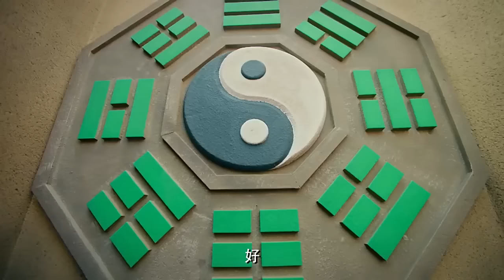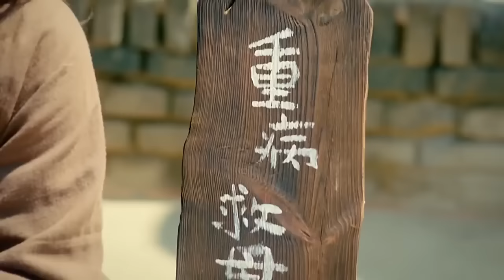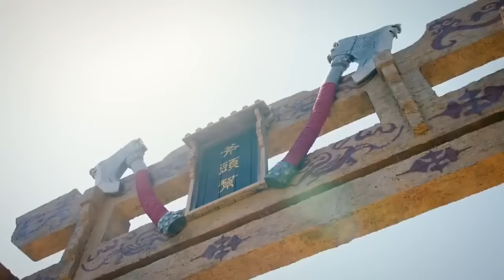Đại Thoại Tây Du Mối Tình Vạn Năm Tập 26 thuyết minh full hd